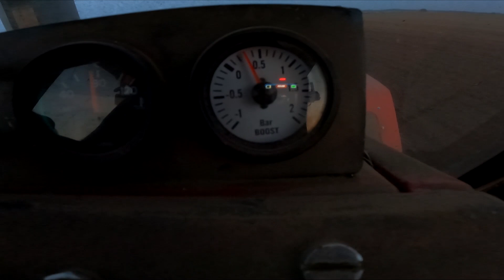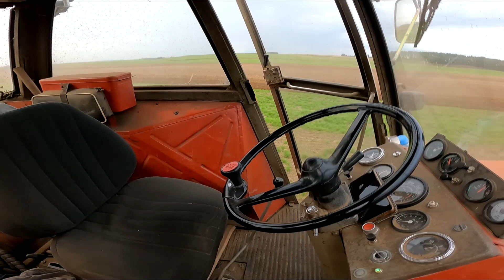GR Maćko Gospodarz Orka Z Lotu Ptaka Pod Oziminy. Zasiałem 2 Odmiany Jęczmienia Oraz Żyto hybrydowe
witajcie. oto krótka relacja z siewu jęczmienia oraz żyta. a następnie orka pod zboża ozime.
pozdrawiam Maćko Gospodarz